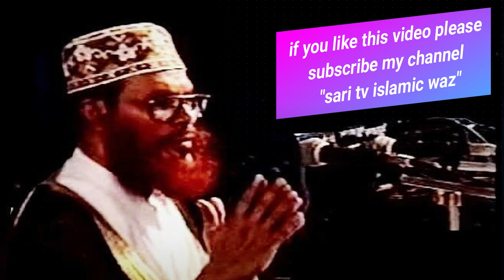Subhan allah hi wa bihamdihi subhan allahil azeem I jannat er dua 2019 I delwar hussain saidi waz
এই ছোট্ট কালেমাটির এত পাওয়ার এটি পড়লে কিয়ামতের দিন মিজানের পাল্লা ভারী হবে আল্লাহ জান্নাত দিয়া দিবেন পড়ুন I Subhan allah hi wa bihamdihi subhan allahil azeem I jannat er dua 2019 I delwar hussain saidi new waz 2019